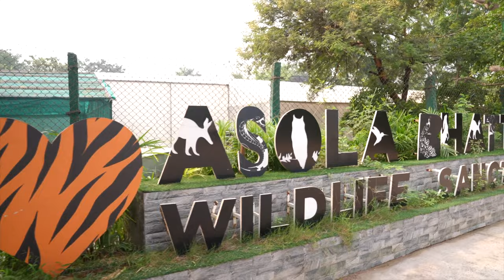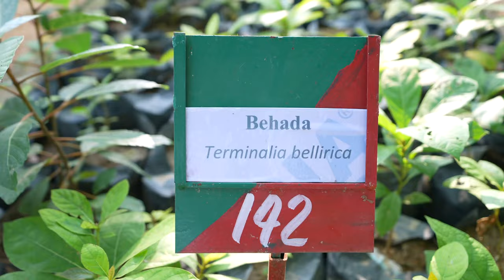Know Your Asola Bhatti Wildlife sanctuary.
Department of Forest and Wildlife Delhi welcomes you to the journey of Asola Bhatti Wildlife Sanctuary.